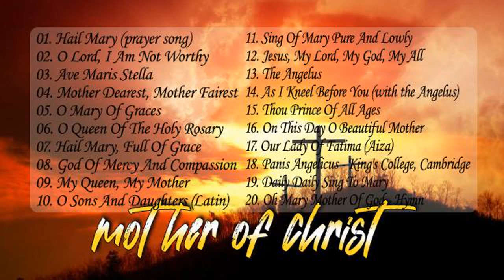Christian Hymns ༺ Top 20 Catholic Hymns and Songs of Praise Best Daughters of.. ༻❣ Christianhymns ❣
Human beings are emotional creatures. We grieve over sin. We are comforted by Christ’s forgiveness. We mourn our losses. We rejoice in the promise of the resurrection.